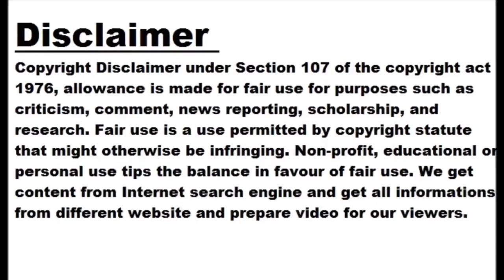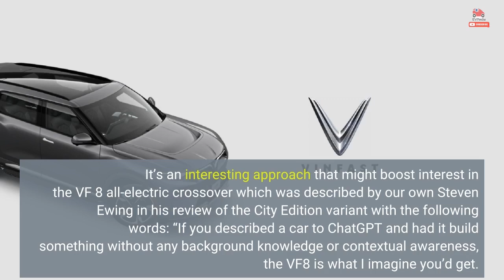VinFast Will Give Its Customers Cash Or Vouchers If Their EV Breaks Down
Vietnamese EV maker VinFast has launched a new after-sales policy today that will give eligible customers a service voucher or cash if their EVs break down. The policy is separate from the warranty program and is valid in the United States, Canada, and Vietnam. The maker of the VF 8 electric crossover made a list of issues that are classified into three types (this applies to the US market): Type 1 issues cause inconvenience(s) that do not impact the use of the vehicle. Eligible customers will receive USD 100 for each Type 1 issue they experience. Type 2 issues render...